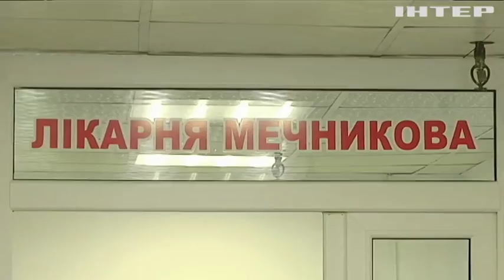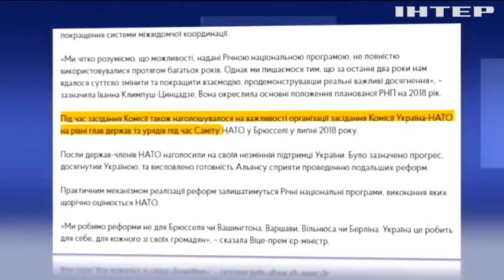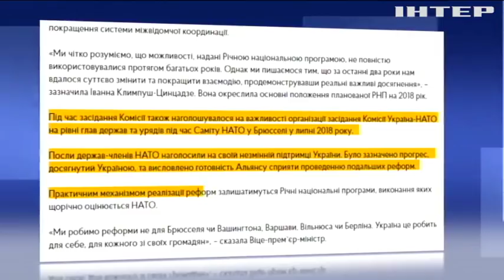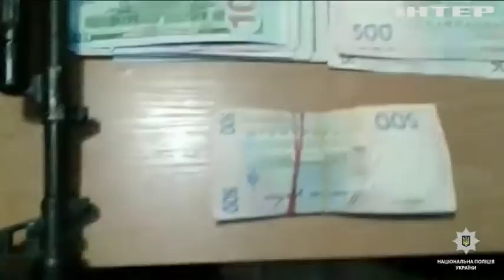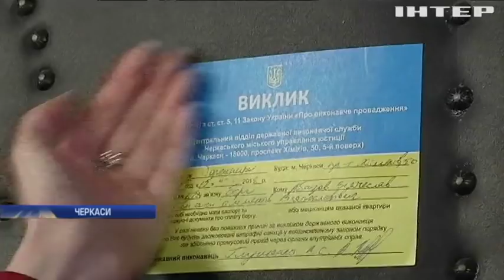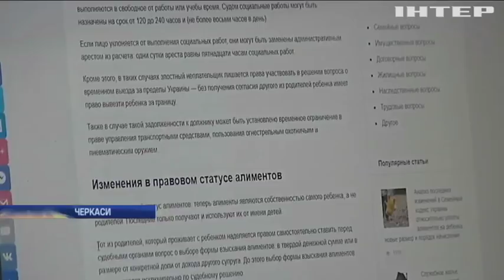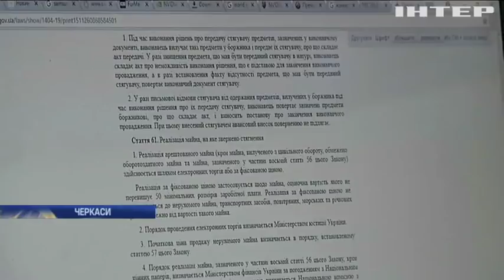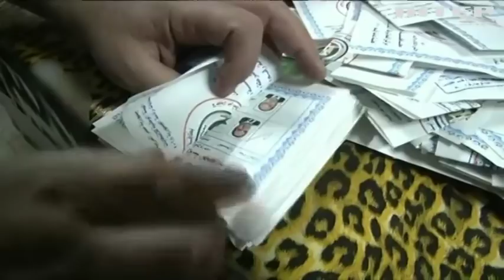Новости 17:45, выпуск за 29 марта 2018 года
Головні події на цю годину:
Прискорити виконання Мінських домовленостей. Нормандська четвірка оприлюднила спільну заяву;
Уперше за понад десять років. Дві Кореї домовилися про дату переговорів на найвищому рівні;
Хотіли як краще, а вийшло як завжди. Новий закон про аліменти відкриває лазівки для шахраїв.